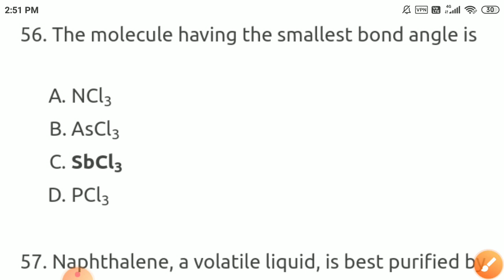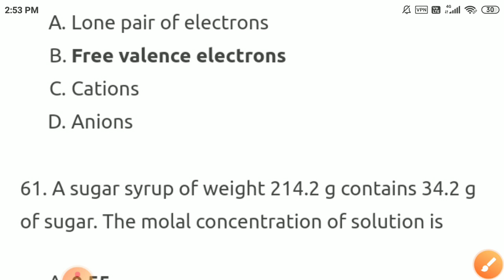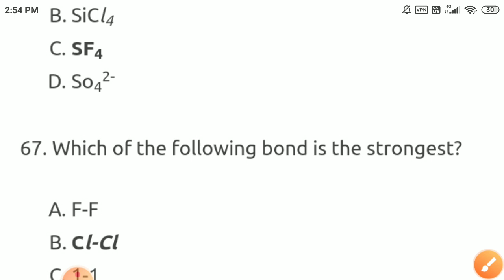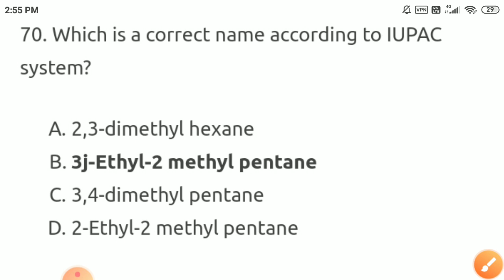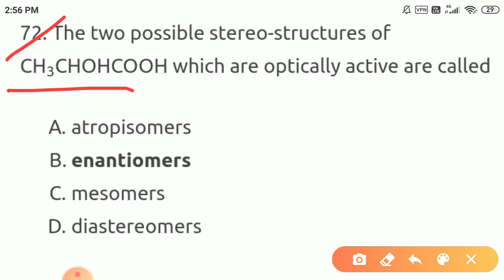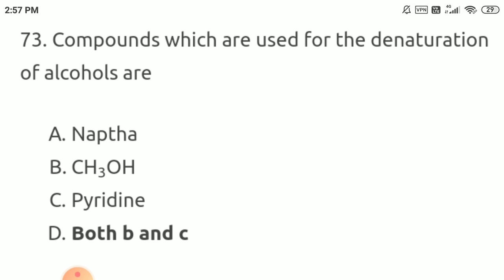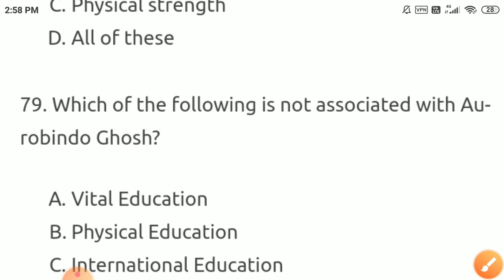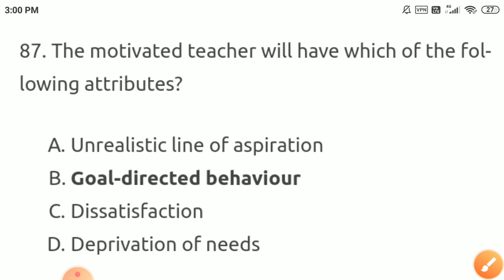HPTGT Non-Medical 2019 Solved Question Paper